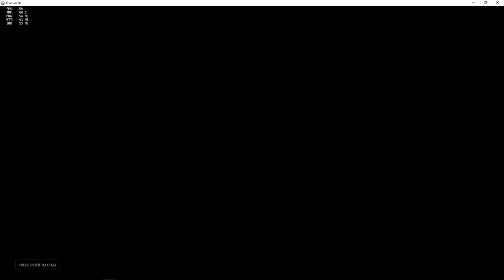Overwatch Animated Short Gameplay